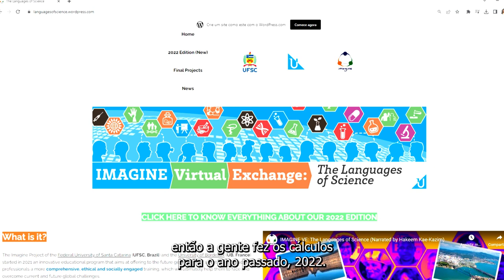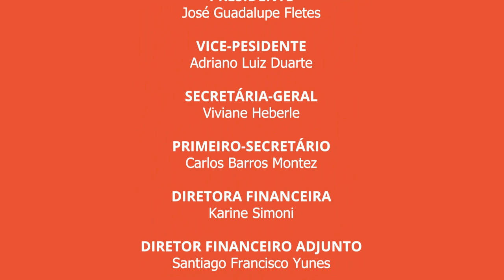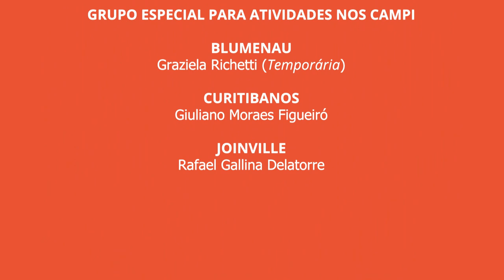Conheça o Projeto Imagine: 10 anos de popularização científica multicultural e inclusiva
Ao completar 10 anos de existência, o Projeto Imagine foi convidado a integrar uma série de vídeos produzidos pela Apufsc-Sindical sobre Docência e Comunidade. O resultado foi uma síntese repleta de imagens de uma década de popularização científica inovadora, focada em comunidades rurais e indígenas do Brasil e do mundo.